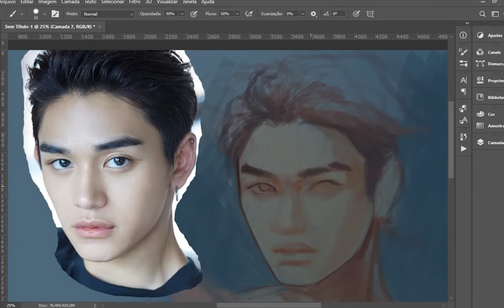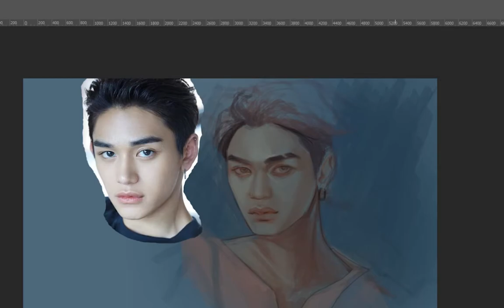Lucas/Jim Speedpaint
Lucas as Jim Hawkins from Treasure Planet!